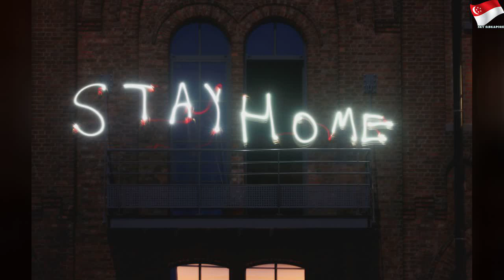Report: Japan PM Abe to declare state of emergency as early as Tuesday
Report: Japan PM Abe to declare state of emergency as early as Tuesday | High Thing
Japan PM Abe to declare state of emergency as early as Tuesday: Yomiuri